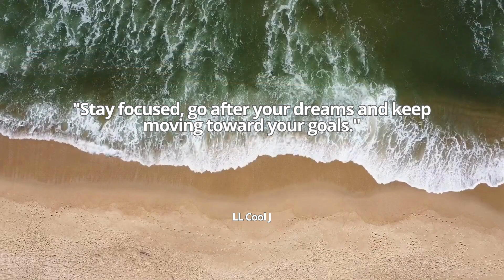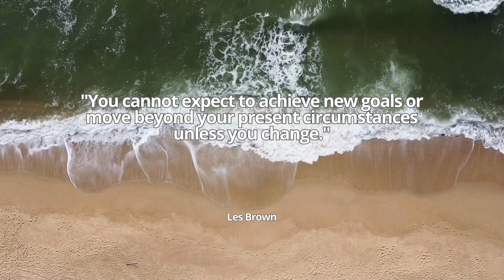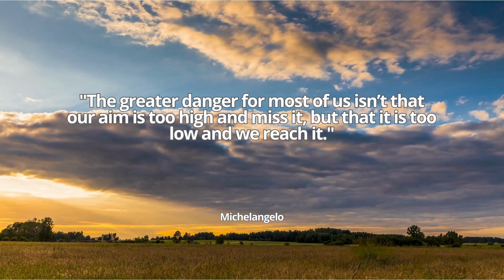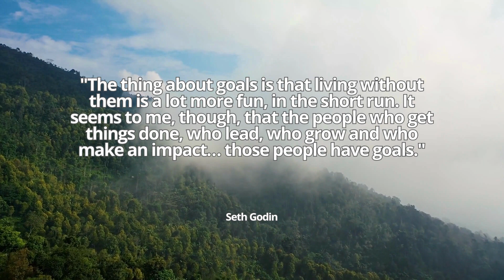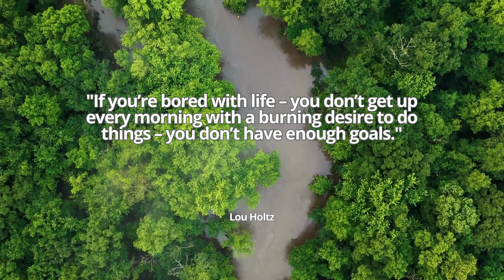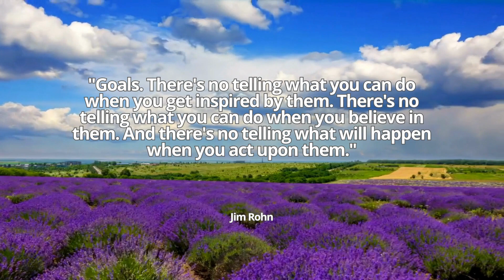🔴 30 Goal-Setting Quotes with Beautiful Scenery and Relaxing Aerial Footage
Please support my book, "Love, Hope, & Kindness: A collection of 24 heart-warming and inspiring stories for adults", available

Embark on a transformative journey with our latest motivational video that combines the power of goal setting and motivational quotes with the serene beauty of the world captured through aerial footage. As you watch the breathtaking scenes of our planet from above, let these quotes serve as your compass, guiding you towards personal development and renewed focus on your dreams. This isn’t just a motivational video – it’s also a relaxing video, inviting you to pause, reflect, and find inspiration amidst the beautiful scenery. Reach new heights in your personal and professional life as you set your gaze on your goals.